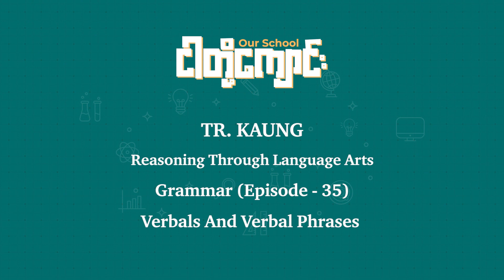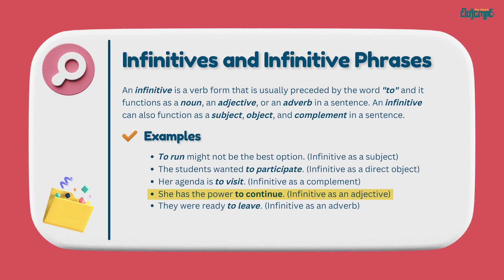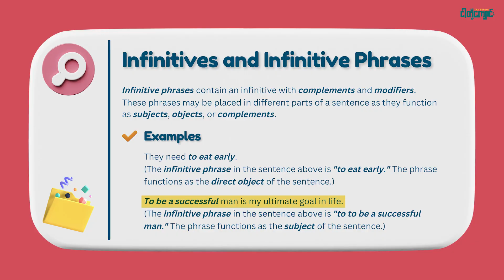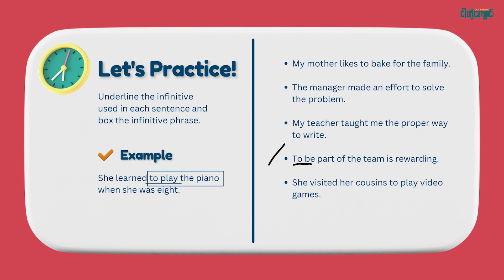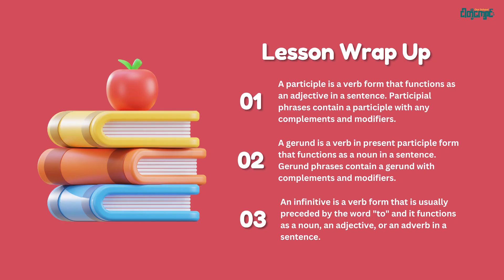𝐕𝐞𝐫𝐛𝐚𝐥𝐬 𝐀𝐧𝐝 𝐕𝐞𝐫𝐛𝐚𝐥 𝐏𝐡𝐫𝐚𝐬𝐞𝐬 ✨✨𝐆𝐫𝐚𝐦𝐦𝐚𝐫 (𝐄𝐩𝐢𝐬𝐨𝐝𝐞 -35)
𝐆𝐄𝐃 𝐑𝐞𝐚𝐬𝐨𝐧𝐢𝐧𝐠 𝐓𝐡𝐫𝐨𝐮𝐠𝐡 𝐋𝐚𝐧𝐠𝐮𝐚𝐠𝐞 𝐀𝐫𝐭𝐬 𝐕𝐢𝐝𝐞𝐨 𝐋𝐞𝐬𝐬𝐨𝐧𝐬  👨🏻‍🏫 👩🏻‍🎓